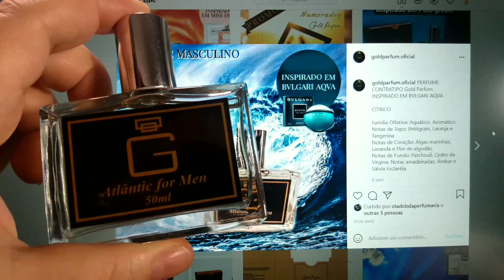ATLANTIC for MEN / GOLD PARFUM / CT do Bvlgari Aqva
GOLD PARFUM é uma empresa de contratipos de Florianópolis, que trabalha com muita qualidade e excelente custo benefício.

Sigam o Instagram da Marca e fiquem por dentro das novidades, promoções e lançamentos: @goldparfum.oficial

Meu Instagram@andremarcos8747